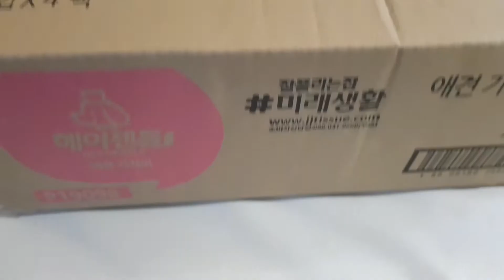언박싱과 강아지 애교. 계란 탁 틈새라면. 마봉양꼬치. 개네마리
이름 이효리
나이 2004년 10월생
종     Shih Tzu

이름 이쿠키
나이 2012년 10월생
종     Pug

이름 이장미
종     Maltese

이름 이봉순 (이쿠키 친딸)
나이 2018년 11월생
종     Pug